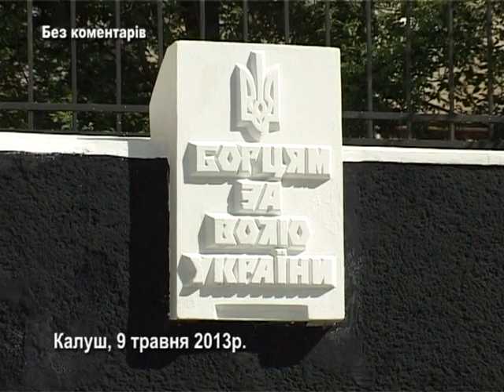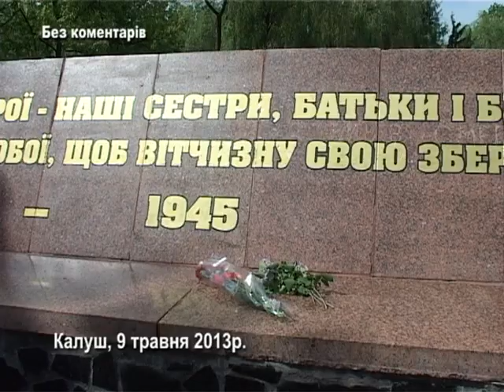09.05.2013. "Без коментарів". Відзначення 9-го травня. КМТ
"Без коментарів". Відзначення 9-го травня в Калуші.